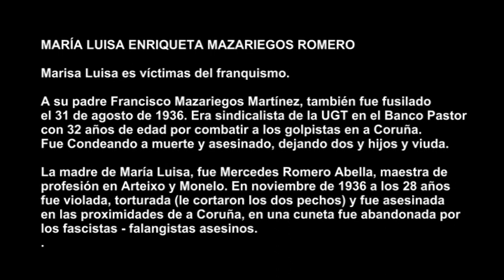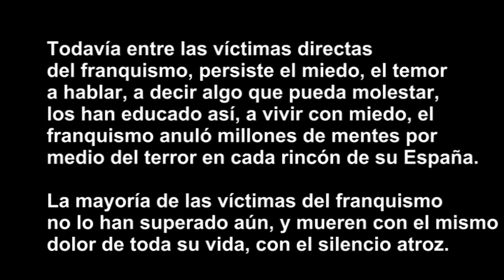ARDF DESAPARECIDOS ENTREVISTA A MARÍA LUISA ENRIQUETA MAZARIEGOS-VILARRASO-ARANGA-A CORUÑA 2018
ARDF DESAPARECIDOS -  ENTREVISTA A MARÍA LUISA ENRIQUETA MAZARIEGOS ROMERO, QUE BUSCA A SU MADRE MERCEDES ROMERO ABELLA, QUE SE HALLA EN EL ATRIO DEL CEMENTERIO DE VILARRASO , ASESINADA POR EL FASCISMO CRIMINAL Y GENOCIDA EN NOVIEMBRE DE 1936- LA ARDF DESAPARECIDOS EXHUMARÁ LA FOSA COMÚN EN CUANTO SEA POSIBLE.

S.C.C. 2011